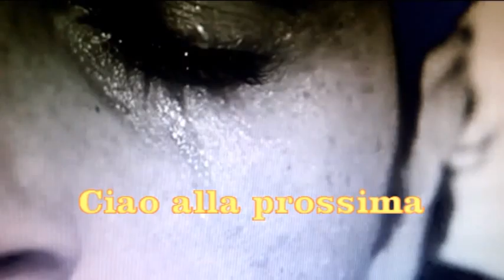MALE DA MORIRE canta Raffaele De Crescenzo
Un Saluto all'Artista Enzo Romeo che mi ha permesso di cantare questo suo brano